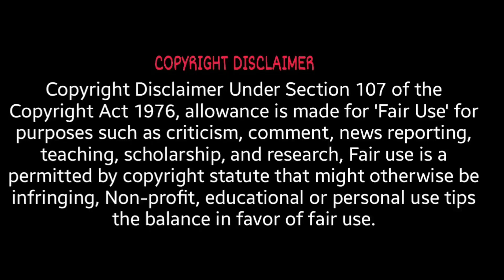Handsome Men in The World 2021 | Top 10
Top 10 Most Handsome Men In The 2021